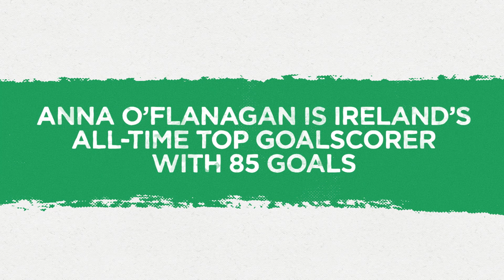Know your team - Ireland | Olympics